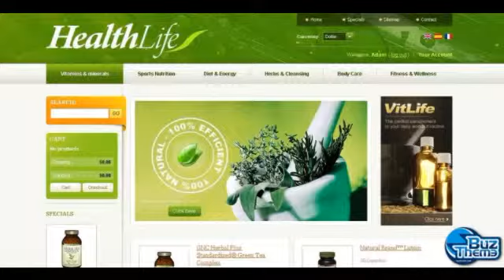Download Health Life PrestaShop Theme by Oldman TM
PrestaShop Engine:
 1.4.3.x

PrestaShop Compatibility:
 1.4.3.x